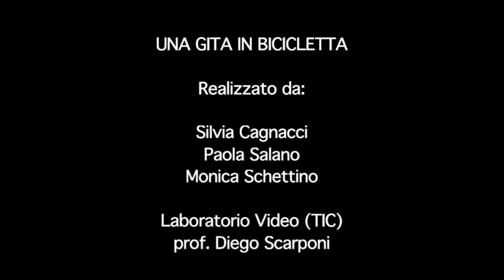LA GITA IN BICICLETTA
1- Oggi per Giacomo è un giorno speciale: andrà a scuola in bicicletta perché  c’è la gita su due ruote con i suoi compagni di classe.

2- Prima di partire, siccome gli piace ascoltare musica, mette le cuffie del telefonino alle orecchie ……e parte.

3-Spensierato si avventura nel traffico della città ascoltando la sua canzone preferita.

4- Arrivato ad un incrocio, una vigilessa lo richiama fischiando: una macchina sta arrivando dalla direzione opposta…

5- Per fortuna non è successo niente. Quello che avete  sentito era solo il rumore della lattina di Coca cola che Giacomo ha investito ….

- “Ehi ragazzino, devi stare più attento, non hai sentito il mio fischio? Certo… hai le cuffie!!”
“Mi scusi signora, non lo farò mai più, ho capito che è veramente pericoloso!!”.

8- La nostra storia è finita bene, oggi per fortuna Giacomo pateciperà alla alla gita in bicicletta con i suoi compagni e imparerà le regole della strada!!!

Realizzato da Silvia Cagnacci, Paola Salano, Monica Schettino, per il Laboratorio Video TIC.

Coordinamento Diego Scarponi, con la collaborazione di Lorenzo Martellacci.